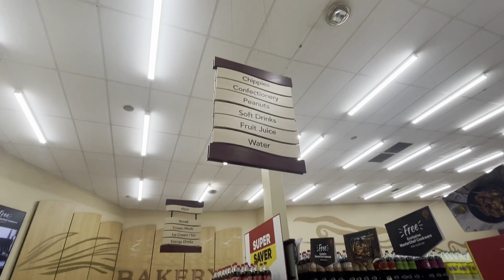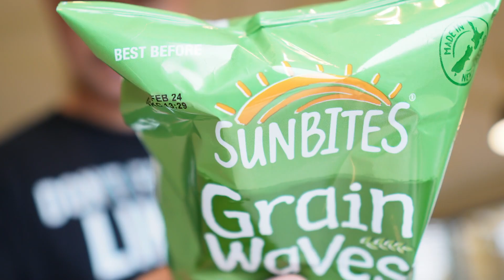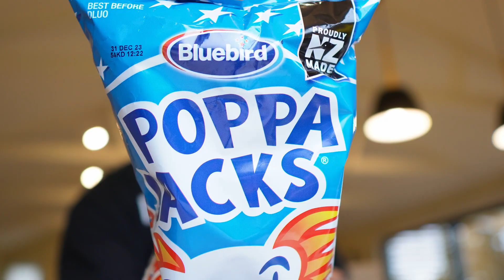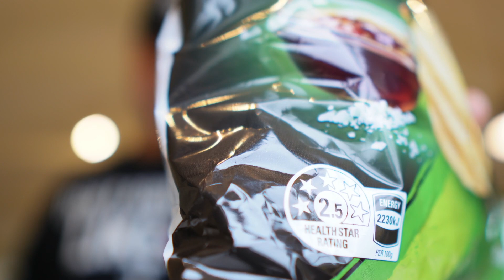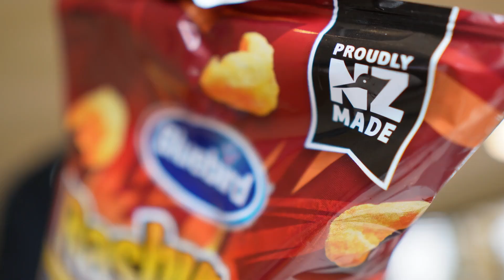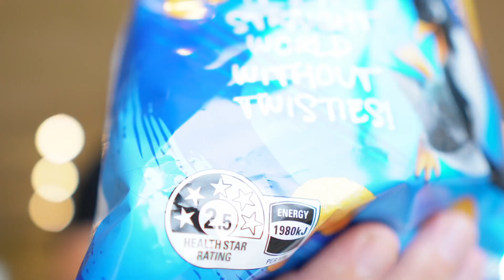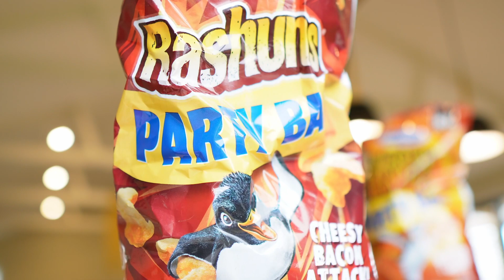rating New Zealands best Chips! I needed to do 4 hours cardio after this!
THESE ARE SOME OF THE BEST CHIPPIES IN NZ.

I know there's so many more I should have included in this list but honestly this challenge took it out of me I put on so much weight back in NZ as the snacks are so nice.